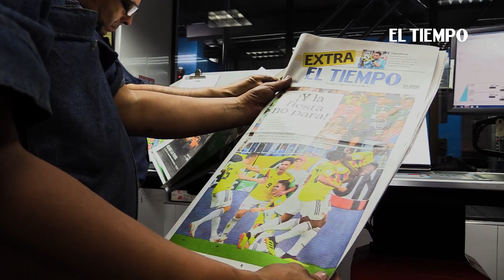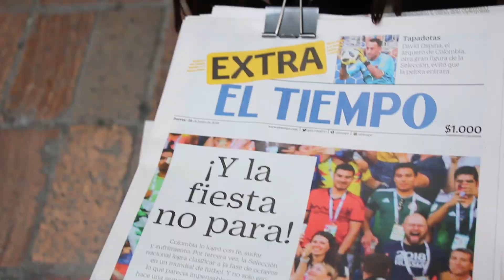¡Edición especial! Conozca todo sobre la Selección Colombia en Rusia 2018 | EL TIEMPO | RUSIA18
Esta emoción de todos los colombianos hizo que EL TIEMPO tomara la iniciativa de preparar un periódico extra de 10 páginas de colección especialmente dedicado al desempeño de la Selección y el ambiente vibrante que se vivió este jueves en todos los rincones del país.